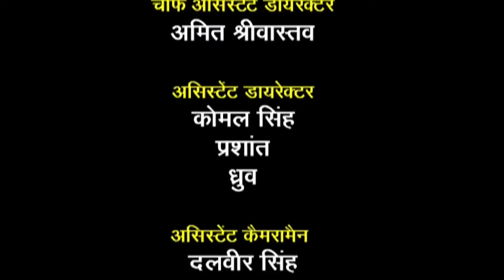Tulsi More Angna Episode - 02, HD